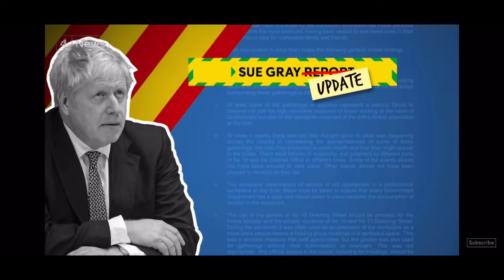Is Britain really a democracy anymore?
Thought I’d shift my content for once.

Been asking myself, if we had law breakers as leaders in an western democratic country? Does that really make us a democracy anymore?

Don’t you think it’s time we deserve better? I deserve better, YOU deserve better. Your kids, do you want them experience poverty in one of the richest countries in the world in 2022? How can there be any excuse to let kids go hungry?

It’s time they get removed.